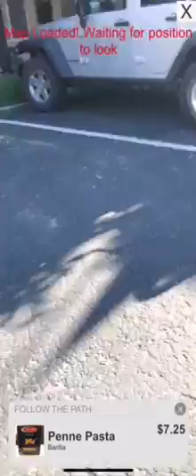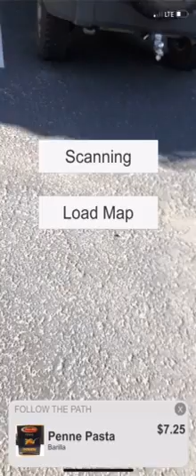1.6 having problems